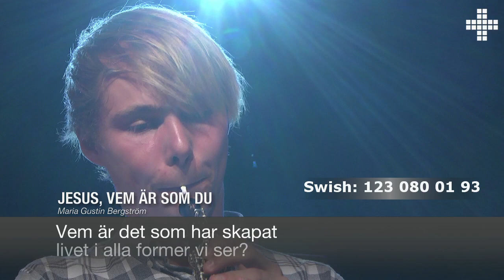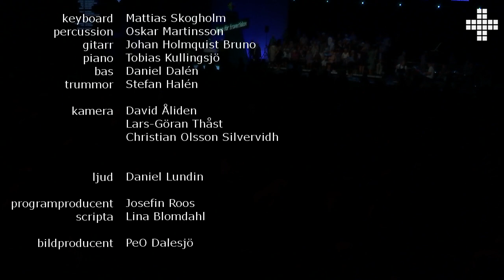Vårgårda möte med Stefan Löfven (S)